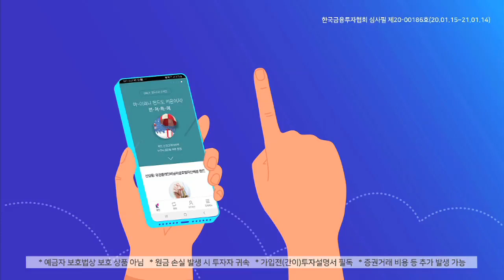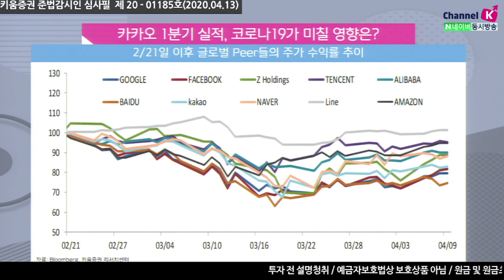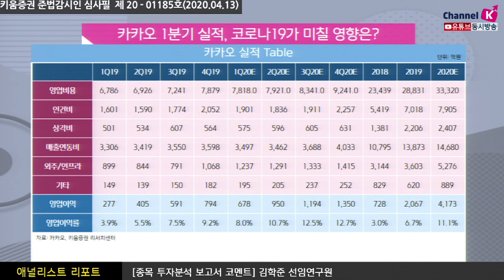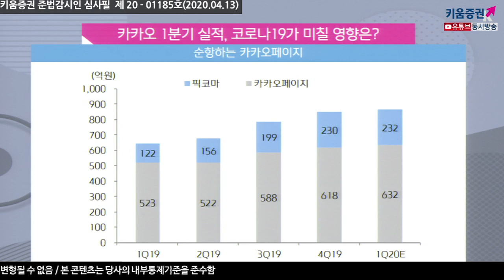[주식투자][기업분석] 애널리스트 리포트 / 카카오, 1분기 실적 코로나19가 미칠 영향은? (20.04.13)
기존의 대기업들 중심의 디스플레이 광고는 부진한 모습을 보이는 중
​​반면 게임은 트래픽이 크게 확대되는 모습
더불어 해외게임들은 환율효과로 1분기에도 탄탄한 모습을 보일 것 전망
중국에 베이스를 둔 업체들과 이커머스 중심의 업체들이 빠르게 반등
​​다만 SNS 중심의 페이스북과 구글은 여전히 반등세가 약한 모습이 나타남

분기 실적은 매출액 8,496억원에 영업이익 678억 시장 기대치 740억원보다 소폭 하회할 것으로 전망
이는 톡비즈보드의 매출이 견조하게 유지되었지만 기존 메신저형 광고들의 부진과
​디스플레이 광고 부진이 전망되기 때문 게임도 PC게임을 중심으로 부진할 것으로 보고 있음
PC방매출이 코로나19여파로 부진할 것으로 전망되고 모바일게임도 올해1Q에는 성과가 없음
강병욱 채널K 앵커,​ 김학준 선임연구원 키움증권 기업분석팀
​「좋아요」와 「구독」 잊지 말고 눌러주세요​​​